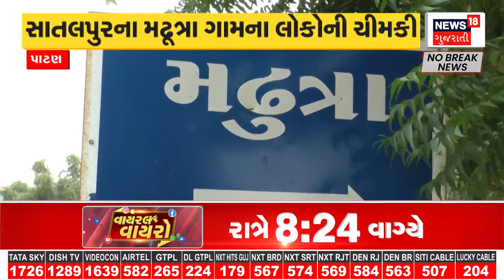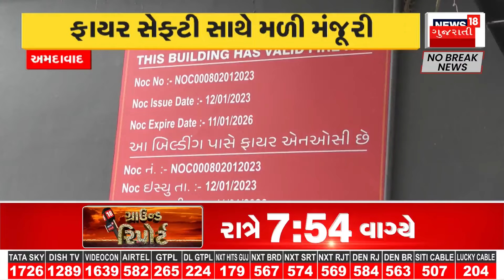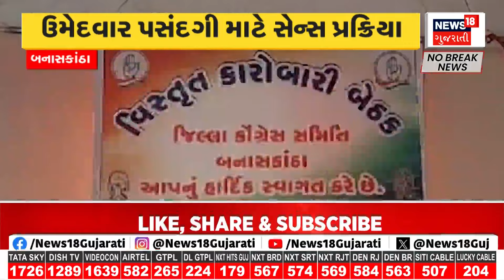Weather Update News : હવામાન વિભાગની આગાહી મુજબ રાજ્યનામાં વરસાદી માહોલ | Gujarati Samachar | News18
Weather Update News: Rainy conditions were observed in different areas of the state following the forecast of the Meteorological Department.

Weather Update News : હવામાન વિભાગની આગાહીના પગલે રાજ્યના અલગ અલગ વિસ્તારોમાં વરસાદી માહોલ જોવા મળ્યો. n18oc_samachar